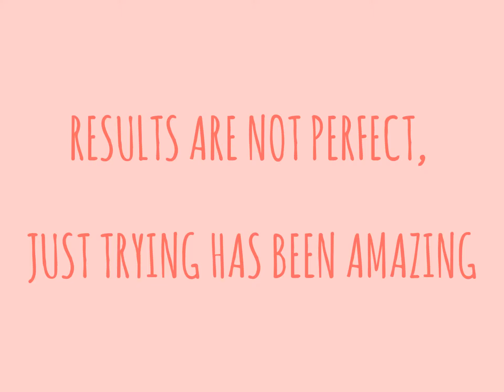try 3D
Drawing and painting to relax your mind. For spending time with amusement,  look at a real object in front of you and try to draw and paint it in 3D, paying attention at colors, lights and shadows. It is an experiment: it permits to spend time with simple material as pencils and paper, it gives satisfaction and it is even antistress.